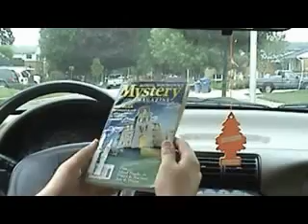Secret Window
This project, like "Moonlight Serenade", was a scene that I wanted to re-create for a long time.

I unintentionally grew out my hair. Since it was the right length for the video, I decided to highlight it blonde. It cost me seventy something bucks.

You will notice some slight, tiny, hardly noticeable mistakes. For instance, at the begining is a shoulder that can be seen. That's my cousin. She also acted as camera operater.

My super-snazzy, class A, Partner in crime, Gorgeous girlfriend did the special effects for this video and the editing. There was probably an hour worth of footage and a blooper reel will follow.

As always, I acted as Directer.

On a side note, me and my girl really loved toying around with this video.